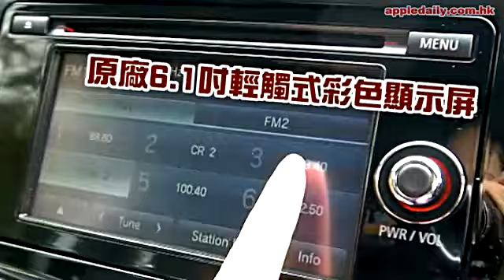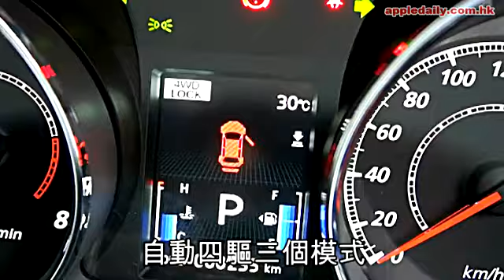抵玩三菱四驅 天幕大曬！ (2014年05月17日)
駕駛時睇位容易、乘坐舒適等優點令SUV車系成為近年大熱，小型SUV還越來越受女生歡迎。三菱代理剛剛為ASX推出2014年Facelift版本，免匙著車、天幕頂及USB連接音響等配備充足，車價卻只需24萬多便可擁有一部真正四驅的SUV，可算是另一日系經濟之選。

歐洲車搶攻小車市場，近十年的日系小車的確十分難捱，可以做的，就是出動平靚正的策略還擊。最新抵港的Mitsubishi ASX H-Line版本，車價24萬多的小型SUV，已包括免匙啟動系統、加減波撥片、三輻式真皮軚環等配備。新版本的中控台換上黑色鋼琴面飾板，配合原廠6.1吋輕觸式彩色顯示屏連後泊鏡頭，內櫳裝潢不會像很多平價車一樣般簡陋。最吸引的當然是由前排一直伸延至後排的特大玻璃天幕頂，坐在後排的大人小孩也必定喜歡這個無敵景觀。關上電動簾，天幕頂兩旁有兩排可以調校不同亮度的LED燈，車廂於夜晚時也不用黑漆漆，充滿氣氛。唯獨座椅只得布料包裹，普遍香港車主都會較喜愛易打理的真皮椅，想換便要加錢了。